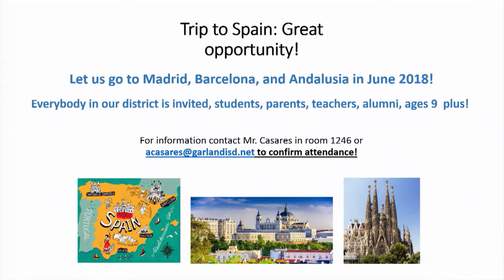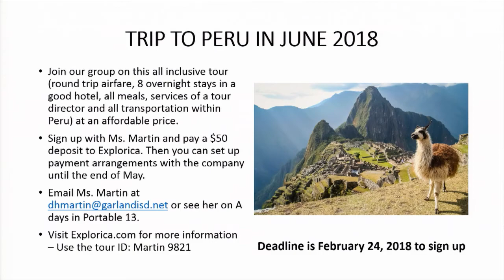LCHS: January 26